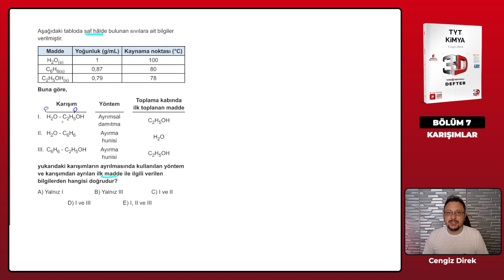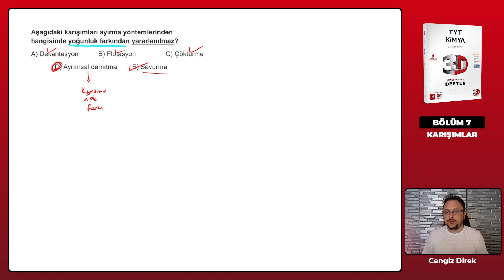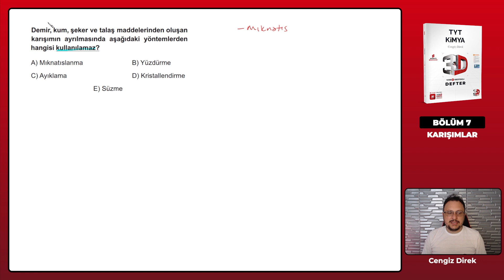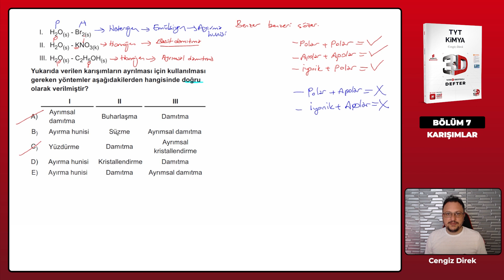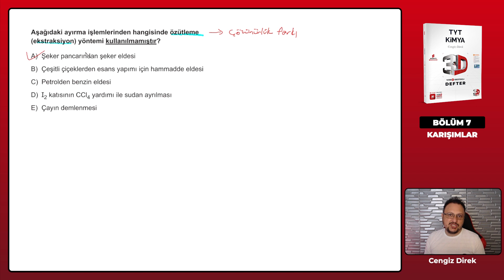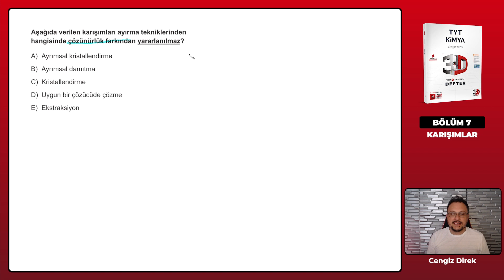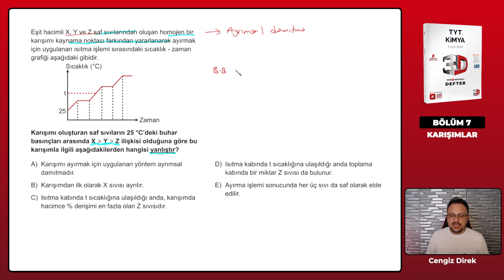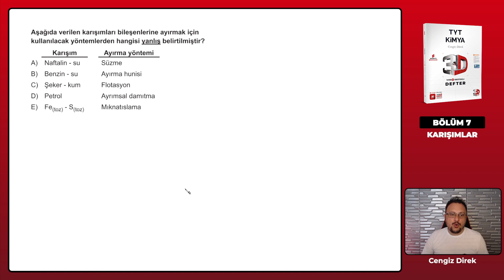Ders 115 - Test 4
3D TYT Kimya Video Destekli Defter Konu Anlatımı